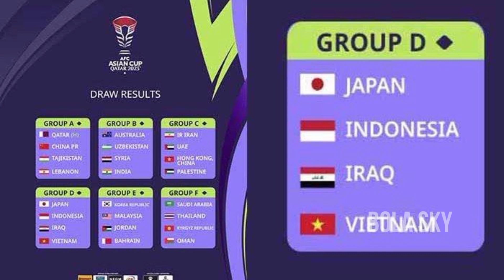🔴 KOK BISA.. SHIN TAE YONG DIREMEHKAN 4 PELATIH TERBAIK